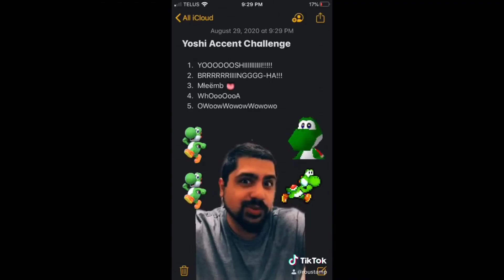Accent Challenge Tiktok Compilation PhilCan TV#shorts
Funny Tiktok#Compilation#funny#Comedy#Virgil#Tiktok#tiktok2020
#bagChallenge Tiktokpursechallenge Charlidamilio Addisorae hype house#PhilCan TV#Roustom

Welcome back to my channelPhilCan TV ||Philip Rodrigo, My fellow countrymen, I hope you continue to visit.  Keep updated with our new life here in Canada.  Let's go together, love, be inspired, and experience, I hope you don't! miss it the new episode coming, God bless always our dearest friends relatives co worker and countrymen in every corner of the world ..pls dont forget to subscribe, like,share ,comment  and click the bell button to notify you guys the new upcoming video thank you..

live in the Philippines
Buhay Pilipino
Pinoy Canada
Canada vlog Pinoy

Facebook Philip Christy Rodrigo

prodrigo5

Thanks all your support my Family,relative,friends,co worker,you tubers, our community even around the world please subscribes and watch my video ,editing ,and performing Thanks once again ...

How to gain views in you tube
Paano kumita sa you tube
Paano maging blogger sa you tube
Paano kumita sa you tube step by step
Paano sumahod sa you tube
Paano mag simula sa upu tube
Paano kumita sa youtube gamit adsense
Paano mag delete sa youtube na may copyright
Paano mag lagay ng kapalit sa na copyright na music
Paano mag gaming gamit ng cellphone
Paano kumita sa cellphone
Paano ma approve sa youtube
Paano ka ma monitize na madali
Paano malaman ang mga bawal sa youtube
Paano ka maka kuha ng pin number
Paano ka mag lagay ng adds
Paano ka makakuha ng watch hour mo
Paano mo malalaman kung may pera ka sa youtube
Filipino na mga sikat na blogger
Filipina na sikat sa youtube